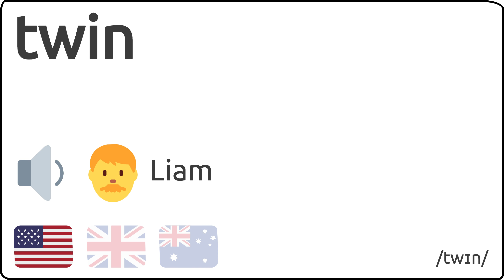Como se pronuncia twin en ingles 🇺🇸 🇬🇧 🇦🇺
Como se dice twin en ingles?
How to pronunce twin in english?